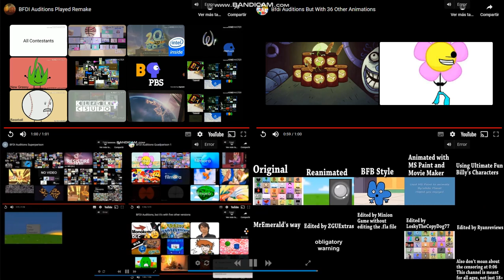BFDI AUDITIONS TOO MANY